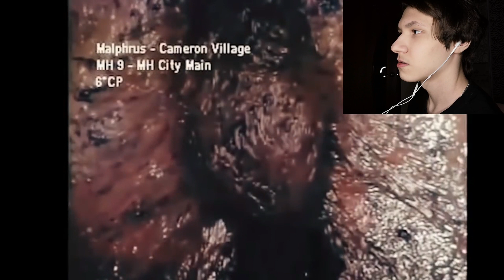8 Жутких Существ в Метро, Снятых На Камеру | Страшные Видео на ночь | ЗОМБИ ЧЕЗ | Реакция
Привет! Хотел страшное видео на ночь?) Тогда погнали смотреть вместе со мной!